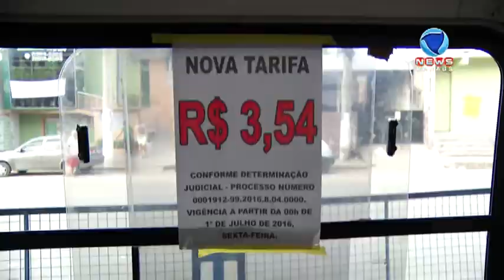ONIBUS AMANHECEM COM AVISOS DE QUE VAI HAVER AUMENTO NA PASSAGEM